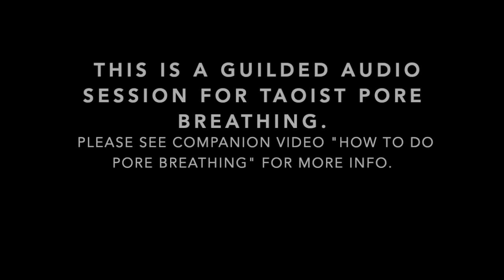Taoist Pore Breathing Guided Meditation (audio only) | Wang Liping Taoist Cultivation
This audio-only "video" is a guided meditation for Taoist body pore breathing. See the companion video: "How To Do Taoist Pore Breathing" for a full discussion of the practice